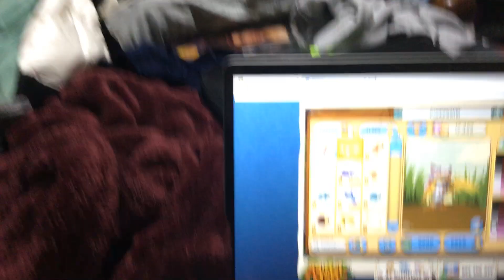Glitched icicle horn on aj?!?!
Idk if it’s glitched or not